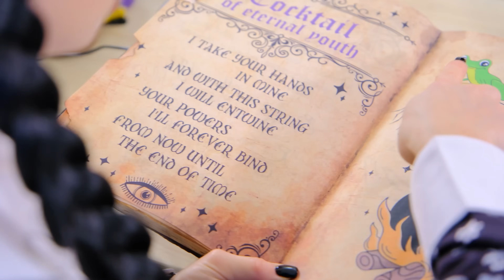Кулінарний Челендж: Уенсдей Проти Бабусі | Смішні Челенджі BaRaDa Challenge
Ми вирушаємо до нового кулінарного челенджу! Приєднуйтесь, буде дуже весело!